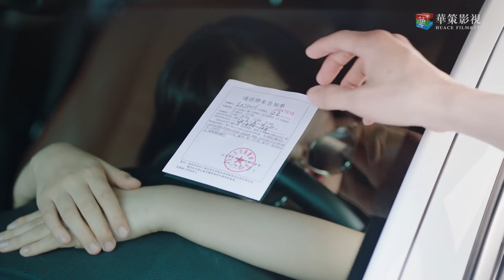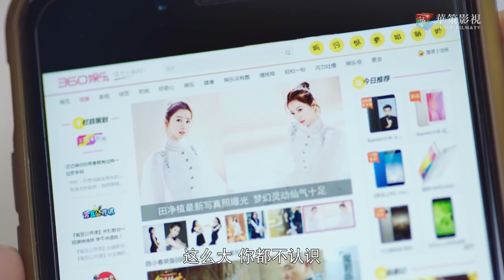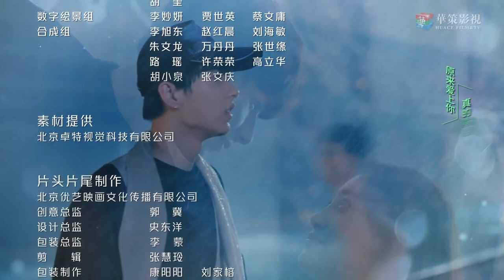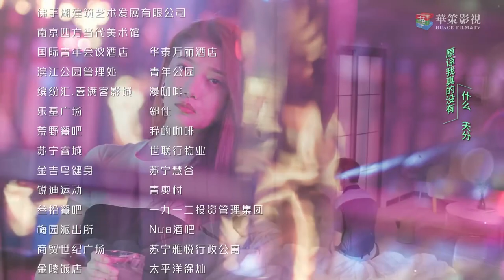热播言情剧 ENGSUB《命定男友》Destined Boyfriend 02 | 高冷帅哥与一个普通女孩的浪漫爱情故事 （虞书欣，魏哲鸣）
《命定男友》讲述了女演员田净植因为一场车祸，阴差阳错的苏醒了基因突变人薛灵乔，二人经历磨难，消除彼此的误解，陷入爱情。为了让田净植过上平凡的生活，薛灵乔选择离开。不久后，田净植怀孕，薛灵乔担心田净植母子的安危，秘密住在田净植家隔壁。田净植偶遇云臻，二人志趣相投。云臻向“准妈妈”田净植展开了强烈的追求攻势。以秋月白为首的“S组织”得知田净植怀了薛灵乔的孩子，以小舅的身份留在田净植身边，实则利用田净植母子为组织谋利。与此同时，田净植身体出现排异反应，而城中的女性失踪案屡次发生。为了保护心爱的人，更加为了避免殃及无辜，薛灵乔再次卷入这场基因突变人引起的风波中，设法解除危机。事件解决之后，田净植肚中的宝宝顺利出生，一家三口幸福的生活在一起。